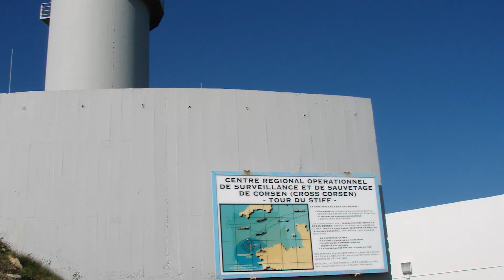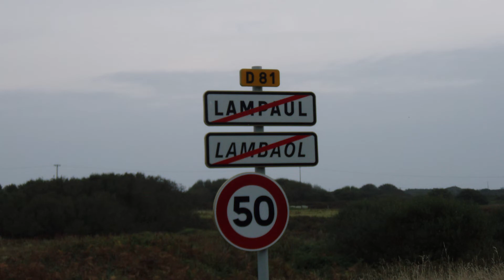ILE D'OUESSANT 🇫🇷 Finistère BRETAGNE | FRANCE | Ocean Waves Sounds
Ouessant Island, population 835, French Île d’Ouessant, also called Ushant Island is a rocky island in Finistère département, off the western tip of Bretagne, western France. The island is about 8 km long and 3 km wide and has an area of 15 square km. Its lighthouse, the Phare de Créac’h, marks the southern entrance to the English Channel and the westernmost point of metropolitan France. Lampaul, a small port that is the capital of Ouessant, is the chief settlement of the island. Today both fishing and agriculture are relatively unimportant, as tourism has become the main economic activity of the islanders.
Ouessant is connected to the French mainland by air and sea. Passenger ferries of the Penn Ar Bed company operate from Brest and Le Conquet year-round, and also from Camaret in summer, stopping at the island of Molène en route. The airline Finistair operates flights on Cessna 208 planes from Brest Bretagne Airport.
Pictures in this video were  taken during my stay on the island in late October.

Videos from Poland...